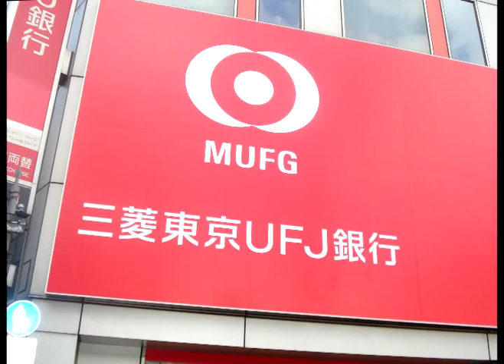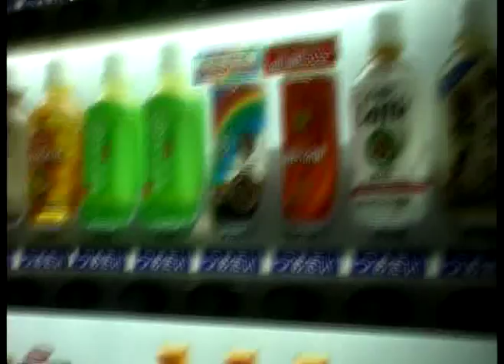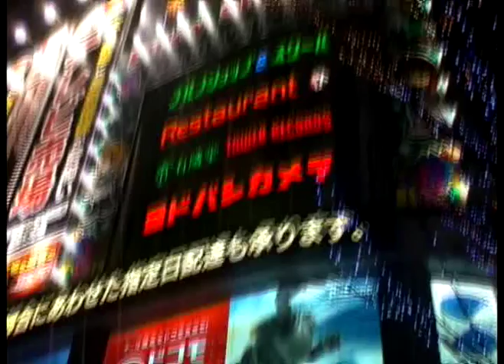Thug Life. Japan Style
muf.G. is proud to present our trial video from Japan. This is our first production but the next one will be a collaboration from both josh and I.